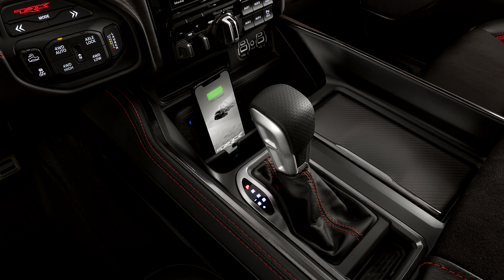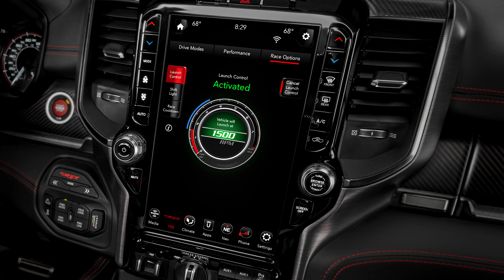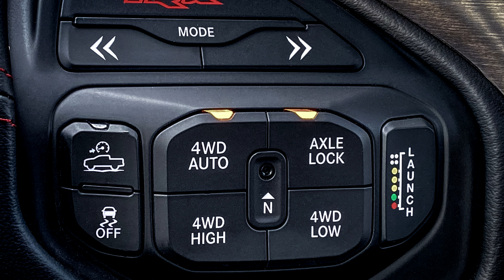RAM 1500 TRX (2022) Exterior Interior SlideShow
2022 RAM 1500 TRX pick-up truck seen from outside and inside. Ram 1500 TRX will be showcased this week to European media during the Pick-up of the Year event.
Most powerful production pickup truck ever. Engineered to Handle the Most Punishing Conditions with Extreme Capability and Outperform Every Other truck.
Available for sales in Europe since July, ram 1500 TRX is sold through authorized distributors and has been customized to meet European standards and customers’ expectations.
702-horsepower 6.2-liter supercharged HEMI® V-8 engine sets new benchmarks for power and performance among half-ton pickups: 0-100 Km/h is achieved in 4.5 seconds and 0 – 160 km/h in 10.5 seconds.
New features include a new frame which extensively utilizes high-strength steel, an innovative dual-path air induction system, a unique suspension system with active damping, new LED clearance lamps and full LED Adaptive Front-lighting System (AFS), including twin bi-functional projector headlamps, fog lamps and tail lamps with up to 15 degrees of direction control with steering input.
4x4 capability comes courtesy of a full-time active transfer case featuring upgraded internals for improved strength and durability, Dana 60 solid rear axle and electronic locking rear differential.
Most spacious interior in the segment with reimagined center console, and new, authentic premium materials, colors and textures, including hand-wrapped leather instrument panels for unexpected luxury throughout.
Uconnect 4C NAV 12-inch touchscreen is standard equipment and offers a customized listening experience through a 900-watt, 19-speaker Harman Kardon audio system.
More than 100 available active and passive safety and security features, including standard ParkView rear backup camera with dynamic grid lines, electronic stability control (ESC) with electronic roll mitigation and six air bags. Available features include: Blind-spot Monitoring, adaptive cruise control, Ready Alert Braking and Full-Speed Forward Collision Warning-Plus.
Pick-up credentials provide for a maximum payload of 594 kg and maximum trailer tow of 3,674 kg.